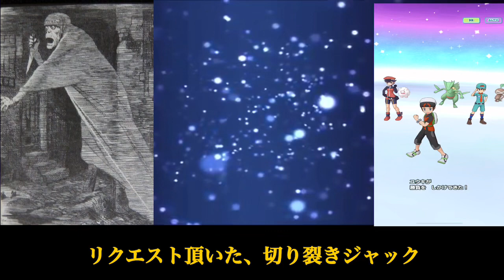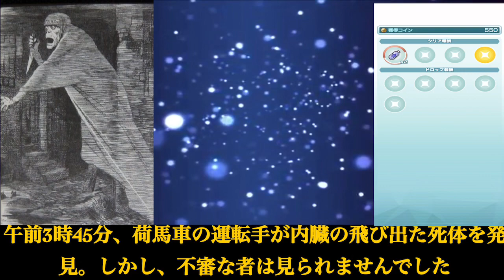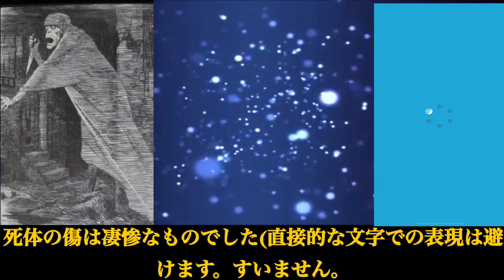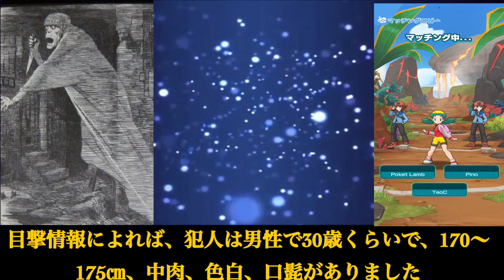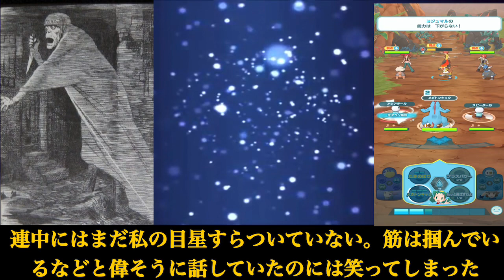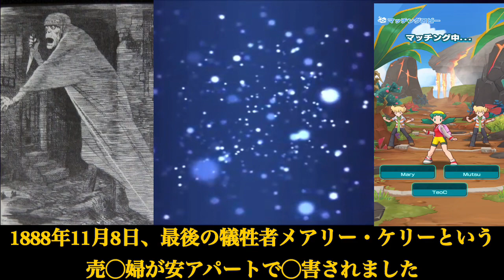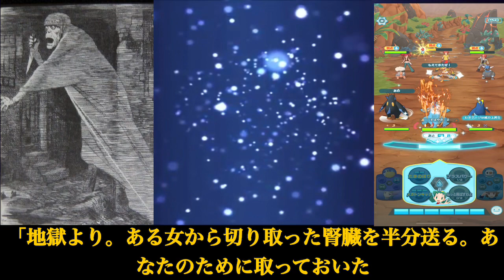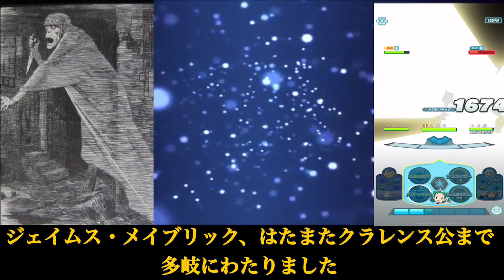[生声]切り裂きジャック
今回は有名なジャックザリッパーです。